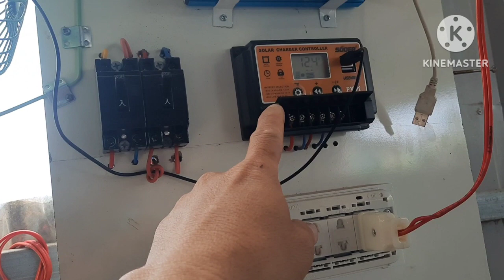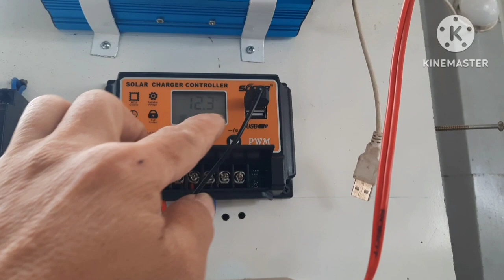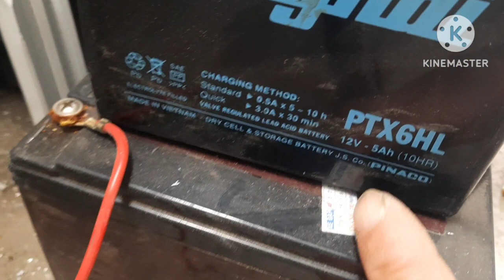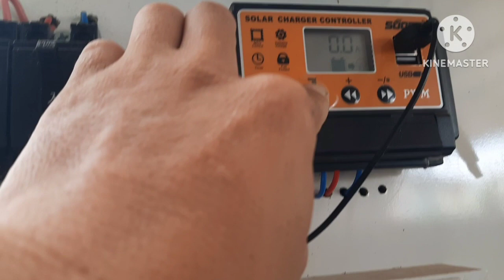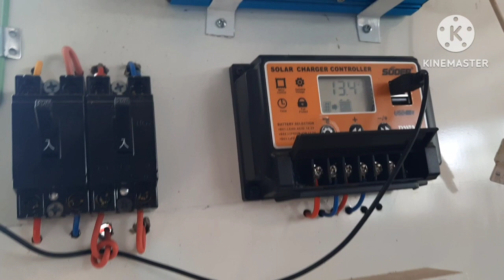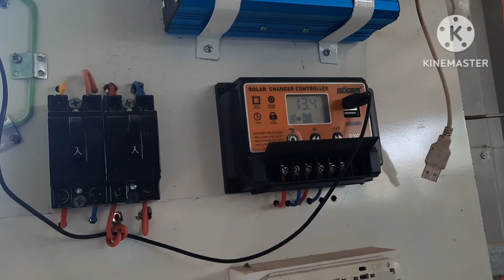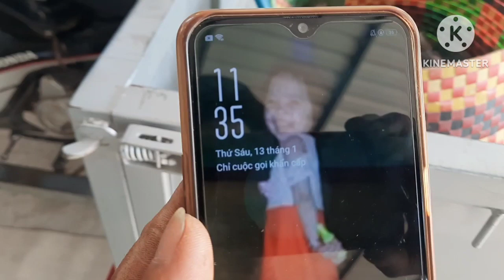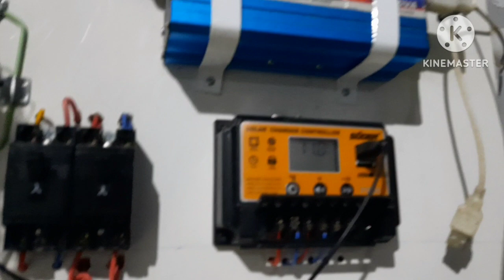HỆ NLMT VỚI 350W PIN ,BAN NGÀY XÀI ĐIỆN MIỄN PHÍ, ĐÊM KO ĐỦ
hôm nay nay mình sẽ cập nhật hệ năng lượng Mặt Trời 🌞🌞🌞 với 350w pin, ban ngày sài điện miễn phí nhưng đêm về ko đủ điện, mời tất cả các bạn cùng theo dõi nha, cảm ơn tất cả mọi người